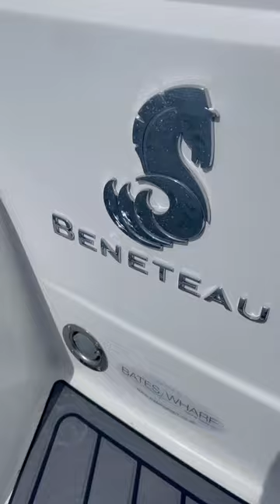Let’s find a bigger one 🎣